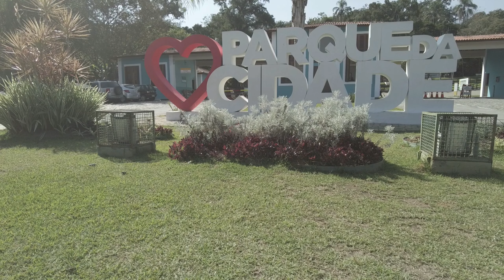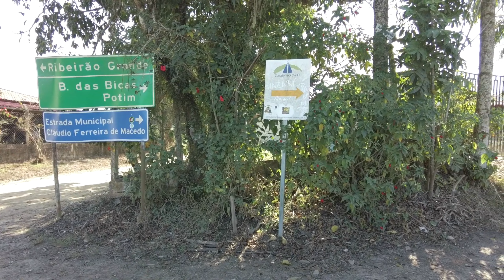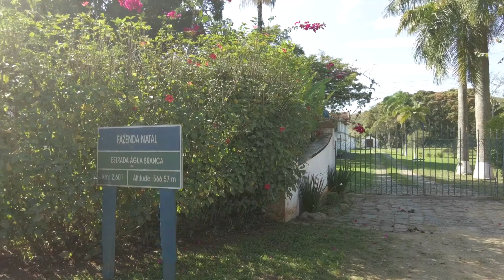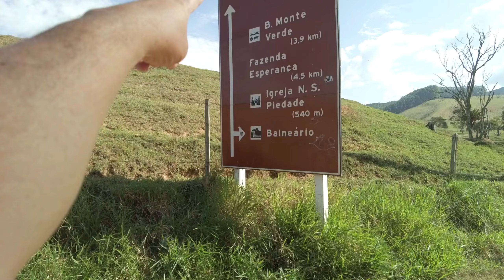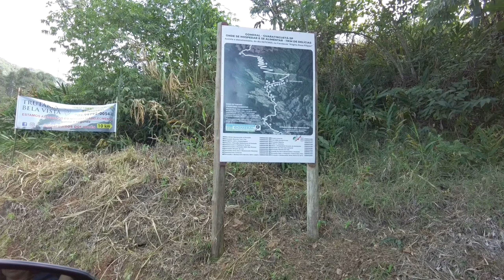A INCRÍVEL SERRA GOMERAL, CAMINHO DA FÉ | EP.25 | EXPEDIÇÃO ARGENTINA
Fizemos de carro para ver as condições, as possibilidades de irmos de bike,  o que vocês acham? vamos de bike,  ou a pé,  ou nenhuma das alternativas anteriores..😁🤣

deixe seu comentário,  clique no botão curtir,  deixa um sinal de fumaça 😁✌️